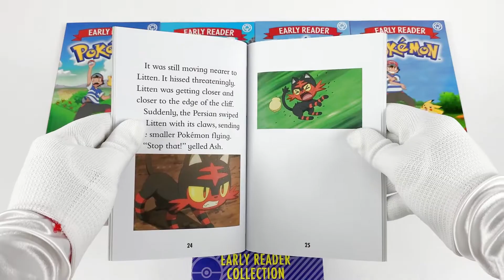The Official Pokemon Early Reader 8 Books Box Set Collection With Full Colour Illustrations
Description:

The Official Pokemon Early Reader 8 Books Box Set

Alola Adventure

Gotta Catch 'Em All! A fantastic full-colour early reader that Pokeacute;mon's youngest fans have been waiting for! Ash and his mum are on holiday in the Alola region; along with Pikachu and Mimey; and having a great time. Join Ash for a new adventure; exciting challenges and of course - more Pokeacute;mon battles!

The Guardian's Challenge

Ash is starting at the Pokeacute;mon School in the Alola region; and his classmates are planning a party for him. But no one is expecting the surprise guest... Tapu Koko!

Team Rocket Trouble

At Pokeacutemon School; Professor Kukui gives Ash a special Pokeacute dex called a Rotom Dex. With help from the Rotom Dex, Ash is sure he will catch a Pokeacute;mon. But with Team Rocket also on Alola; it might not be that easy ...

Battle on Alola

Ash is determined to catch a Pokeacute;mon on Alola. When he saves a Rowlet; Ash thinks this is his chance. But catching Pokeacute;mon is not that simple!

School Trip

The Pokeacute;mon School students are going to Kanto! They can't wait to find out about all of the differences between the Pokeacute;mon in Kanto and Alola. Plus; they get to battle it out in the Pokeacute;mon Gym!

Legendary Ultra Beasts

When Ash comes across a mysterious Pokeacute;mon in Alola; no one knows what it is. Will some visitors from out of town be able to help? Pokeacute;mon Early Readers are perfect for developing reading skills and confidence.

Go Popplio!

A fantastic full-colour early reader that Pokemon's youngest fans have been waiting for!Ash and his new friends in the Alola region are off to the seaside to search for marine Pokemon. But Team Rocket are out to cause trouble once again... Let the sea battle commence!

The Litten Mystery

A fantastic full-colour early reader that Pokemon's youngest fans have been waiting for!Ash is on a mission in the Alola region. He's determined to use his Pokemon School skills to catch the mysterious Litten. But has Ask taken on one challenge too far?